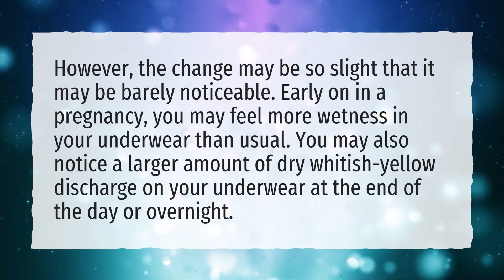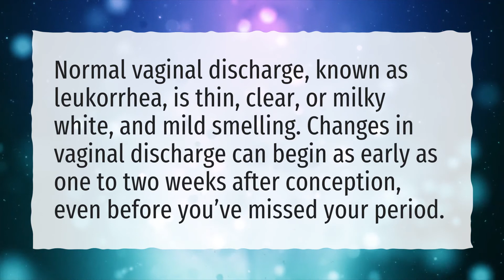Is cervical mucus stretchy in early pregnancy?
More About Cervical Mucus In Early Pregnancy • Is cervical mucus stretchy in early pregnancy?